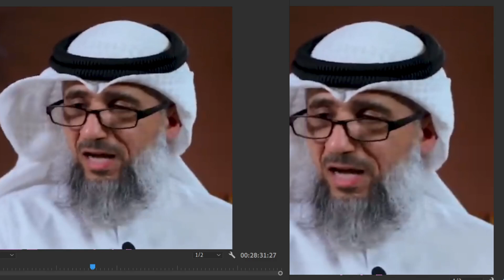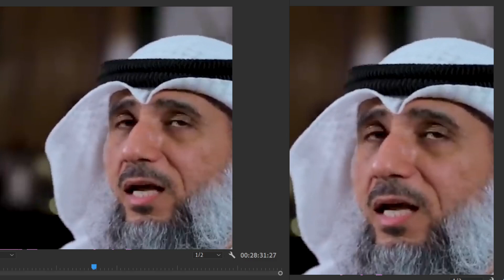خذلان فايز الكندري 12 البيزنطي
قناة بيان تلبيس المدخلية
الكذب من علامات أهل البدع، يتقربون به إلى الله
المدخلية ليست سلفية,
المدخلية في المغرب,
المدخلية في الجزائر,
المداخلة والجامية,
المدخلية في مصر,
المدخلية عش التكفير القادم,
المدخلية صناعة مخابراتية,
المداخلة وطالبان,
المداخلة ومحمد حسان,
من هم المداخلة,
ما هي المدخلية,
محمد حسان المدخلية,
منهج الجامية المدخلية,
الجامية المدخلية وحقيقة مذهبهم,
ماهي المدخلية,
قصة السلفية المدخلية,
فرقة المداخلة,
الرد على المداخلة,
شيوخ الجامية المدخلية,
سلسلة الحروب المدخلية,
حقيقة السلفية المدخلية,
حروب المدخلية,
المدخلية الجامية,
السلفية المدخلية,
الطائفة المدخلية,
ماجد الحامدي رسلان,
ماجد الحامدي تويتر,
بشائر مع ماجد الحامدي,
الرد على ماجد الحامدي,
من هو ماجد الحامدي,
تزكية ماجد الحامدي,
جهل ماجد الحامدي,
بيان حال ماجد الحامدي,
قناة ماجد الحامدي,
ماجد أبو علي الحامدي,
الشيخ ماجد الحامدي,
قناة احمد سعيد ال صالح,
من هو احمد سعيد ال صالح,
الرد على احمد سعيد ال صالح,
أحمد سعيد ال صالح,
محمد بن شمس الدين الردود العلمية,
محمد بن شمس الدين عمر عبد الكافي,
محمد بن شمس الدين السيوطي,
محمد بن شمس الدين عبدالله رشدي,
محمد بن شمس الدين الاشاعرة,
محمد بن شمس الدين النووي,
محمد بن شمس الدين الشعراوي,
محمد بن شمس الدين داعش,
محمد بن شمس الدين يرد على رسلان,
محمد بن شمس الدين يرد على الكيالي,
محمد بن شمس الدين يرد على عمر عبد الكافي,